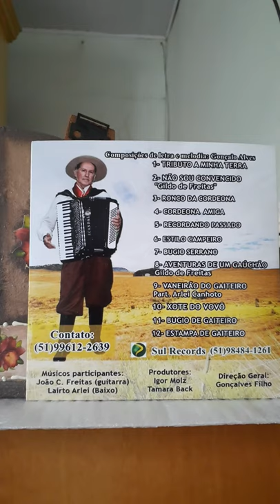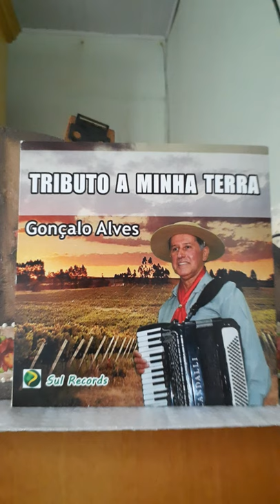Tributo a Minha terra Gonçalo Alves